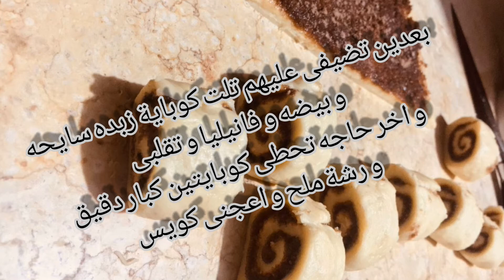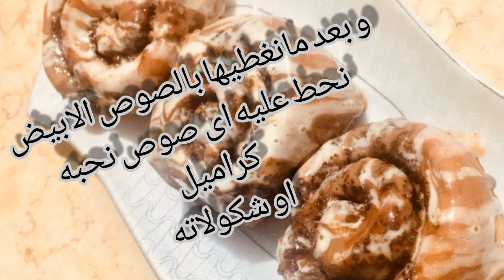السينابون البيتى بأسهل و احلى طريقه طرى جدا و هش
سينابون رولز الذ و اطرى من سينابون Cinnamon rolls
سينابون مروة الشافعى الخطشييييير
و اخيررررآ أقوي وصفة سينابون طري و بيدوب ينافس السينابون الاصلي
السينابون الرهيب بعجينتي السحريه من مطبخي فاطمة ابو حاتي
السينابون الاصلى | سالي فؤاد
صوصات السينابون صوص الجبنه
وأخيرآ هيطع معاكي السينابون رولز طري جدااا وبيدووووب زي الجاهز بالظبط
السينابون البيتي
Cinnabon rolls
Cinnabon Egypt
Home made cinnabon